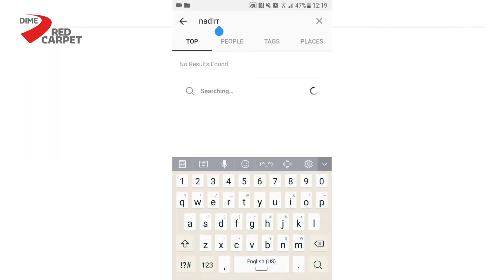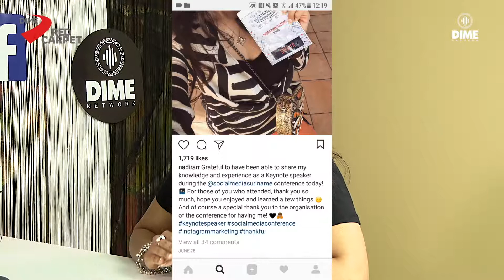DIME Red Carpet Nadira Ramautarsing Social Media Entrepeneur @ Social Media Conference Suriname 2018